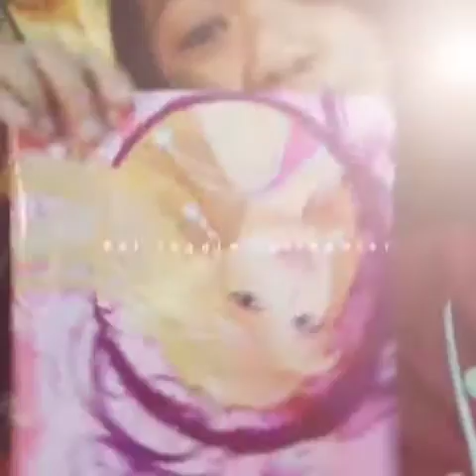Barbie plastic table cover ( By Anina )